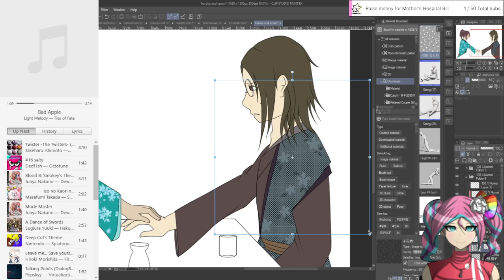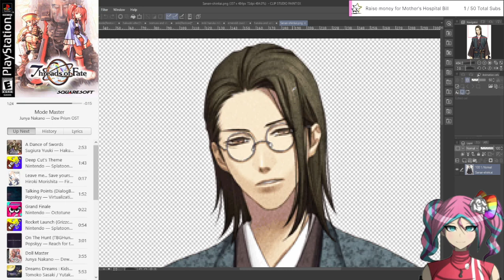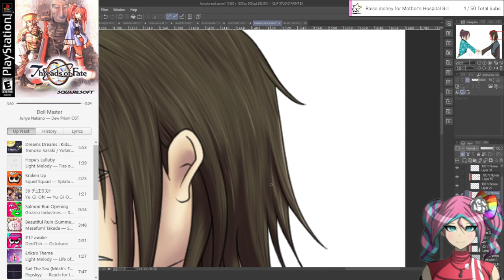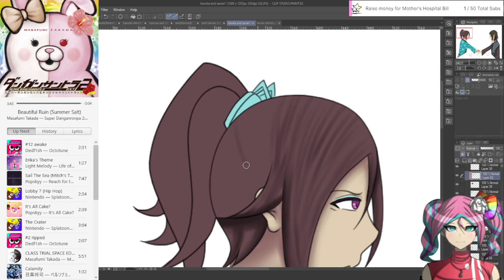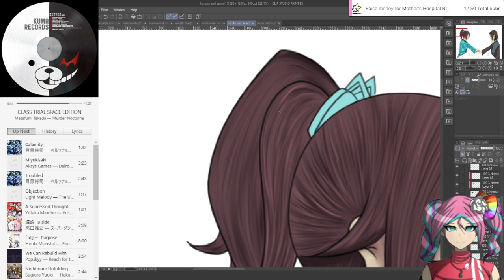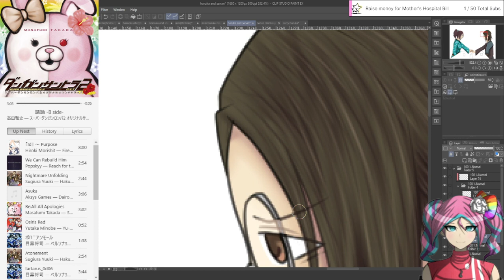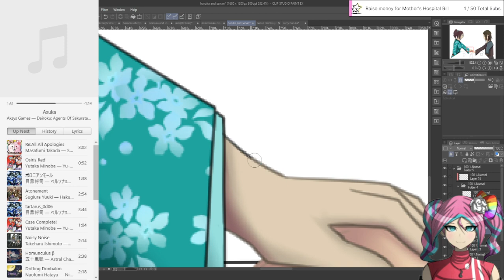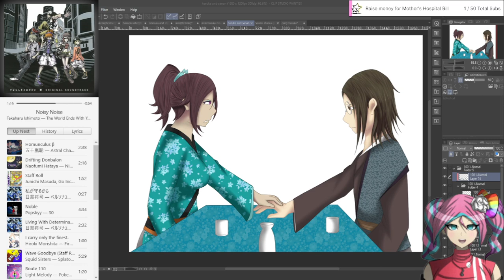Hakuoki Alter Art (10-23-23)